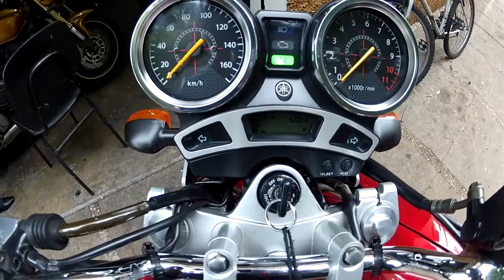Vídeo Antigo Com A Samambaia + Hornet do Rodrigo Bellasalma